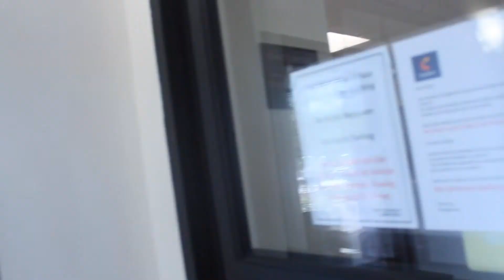Arkansas 2 H-Town vlog pt5 - Roast session before heading to radio station interview